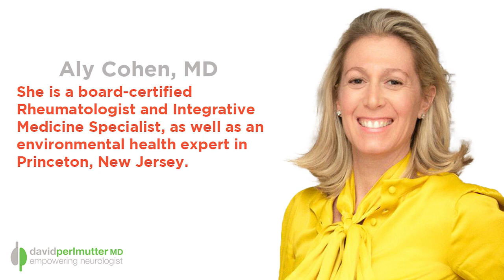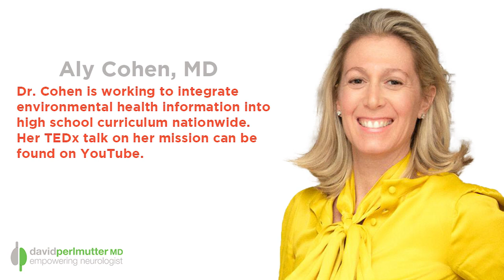The Chemicals in Our Environment Poisoning Us - with Dr. Cohen | The Empowering Neurologist EP. 135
Call it like it is, we live in a very very toxic world. Our ability to detoxify the more than 90,000 chemicals that have been introduced into our existence is certainly less robust than it needs to be. Indeed, new challenges face our ability to detoxify on a daily basis in terms of new products to which we are exposed, and even the water we drink.

Today on the program I speak with Dr. Aly Cohen who has written a wonderful book entitled Non-Toxic: Guide to Living Healthy in a Chemical World along with her co-author Frederick S. vom Saal, PhD.

Here’s more about the authors:

Dr. Aly Cohen is a board-certified rheumatologist and integrative medicine specialist, as well as an environmental health expert in Princeton, New Jersey. She has collaborated with the Environmental Working Group, Cancer Schmancer, and other disease-prevention organizations, and is coeditor of the textbook Integrative Environmental Medicine, part of the Oxford University Press Weil Integrative Medicine Library. In 2015, she created TheSmartHuman.com to share environmental health, disease prevention, and wellness information with the public.

Dr. Fred vom Saal is a Curators' Distinguished Professor of Biology at the University of Missouri-Columbia. After college he taught biology as a Peace Corps Volunteer in Somalia and after the revolution there, he also taught in Kenya and then Paris before entering graduate school. Dr. vom Saal has published over 240 articles and reviews on his research. He has served on the editorial boards of numerous scientific journals and federal research review panels both in the United States and abroad.

I am so delighted to share this very empowering information with all of you today on the program.

Dr. Aly Cohen is a board-certified Rheumatologist and Integrative Medicine Specialist, as well as an environmental health expert in Princeton, New Jersey. She has collaborated with the Environmental Working Group, Cancer Schmancer, and other disease-prevention organizations, and is coeditor of the textbook Integrative Environmental Medicine, part of the Oxford University Press Weil Integrative Medicine Library. In 2015, she created TheSmartHuman.com to share environmental health, disease prevention, and wellness information with the public. Dr. Cohen is working to integrate environmental health information into high school curricula nationwide. Her TEDx talk on her mission can be found on YouTube.